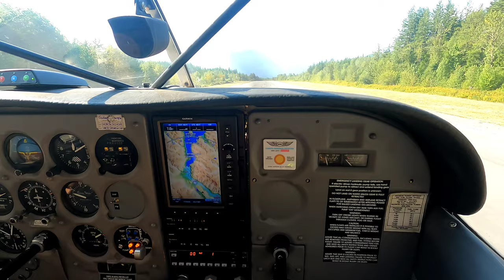Phantom Lake by Sea to Sky Air and trying Fly Fishing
Phantom Lake BC, July 2023
Trip to Whistler and Squamish BC
Tried Fly Fishing
Incredible views from the Lake and Sea to Sky Air